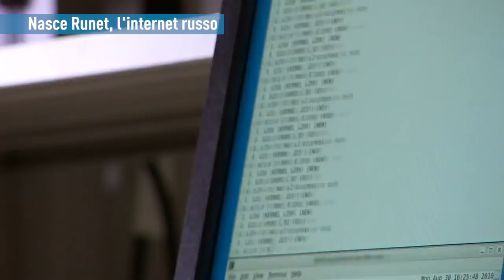PTV News - 2.05.19 - Al via il processo sull'estradizione di Assange negli Usa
- Nasce Runet, l'internet russo
- Un altro passo verso la guerra civile in Venezuela
- Giornalista russa presa a manganellate dalla polizia francese

Aiutaci a raccogliere 60.000 euro entro agosto e continueremo ad aiutarti a cercare la verità.

SOSTIENICI perché la libertà non è gratis.